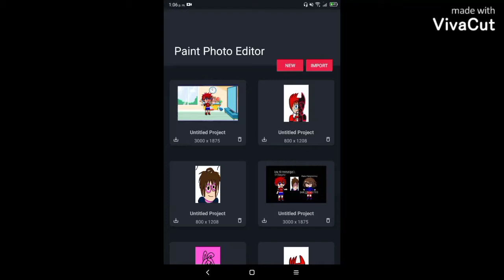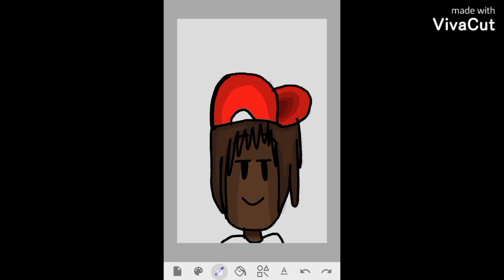un dibujo para Gerald 1.0 (Espero que te guste)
Canción:
Casanova Instrumental

editores:
VivaCut
Paint Photo Editor

yyyyyyy, sólo eso, hasta la próxima

y la miniatura tiene razón (CREO)